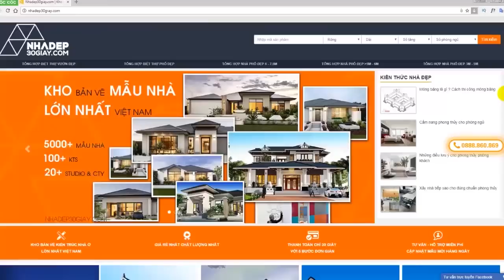Shark Đặng Hồng Anh: Top 100 Người Giàu Nhất Trên Sàn Chứng Khoán,Từng Là VĐV Chuyên Nghiệp Seagames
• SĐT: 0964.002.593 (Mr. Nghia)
Shark Đặng Hồng Anh là ai? Vị Shark mới xuất hiện trên Shark Tank Việt Nam mùa 2 tập 12 đã trở thành doanh nhân như thế nào? Hãy cùng Độc Đáo TV tìm hiểu nhé!